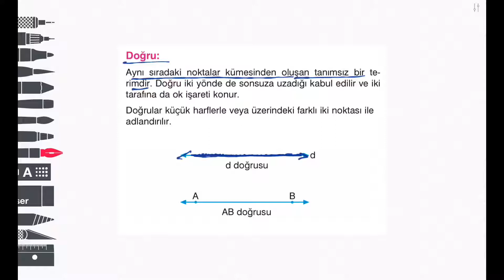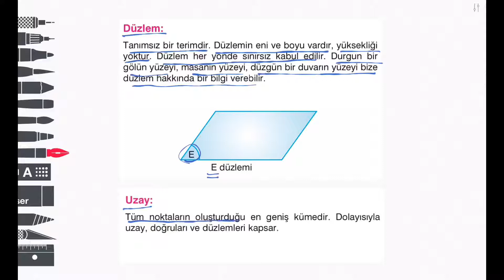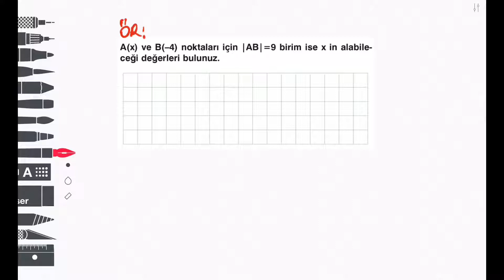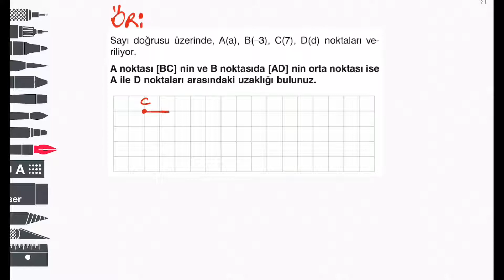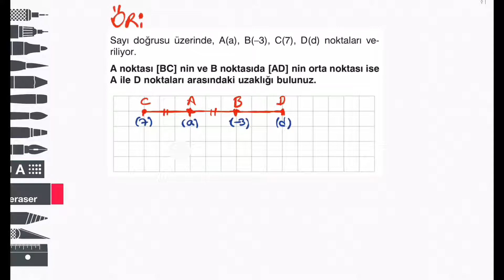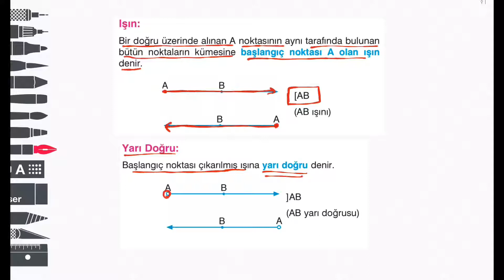Geometri - Temel Kavramlar 1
Geometri konu anlatımı video serisinde ilk video ile karşınızdayım. Kanalımı takip edip matemtik ve geometri konu anlatımları ve soru çözümlerinden anında haberdar olabilirsiniz.